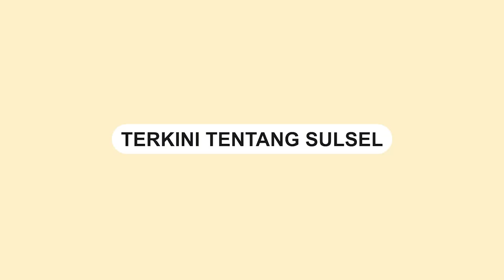Pria Ini Ambil Uang yang Tidak Berhasil Disetor Tunai di ATM Makassar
Pria ini kehilangan uangnya saat hendak melakukan setoran tunai di ATM.

Dalam video, terlihat pria tersebut mencoba melakukan setoran tunai.

Namun sayangnya, tampaknya setoran tunai tersebut tidak berhasil, namun pria tersebut meninggalkan mesin ATM.

Saat itulah, seorang pria yang berada di belakangnya dalam antrian mengambil uang tersebut.

Kejadian ini terjadi di Jalan I, Jalan Opu Daeng Risadju, Makassar, dekat dengan Jalan Baji Pamai.

Peristiwa ini terjadi pada Rabu, 4 Oktober 2023, pada malam hari.
Video terkini dan terbaru..